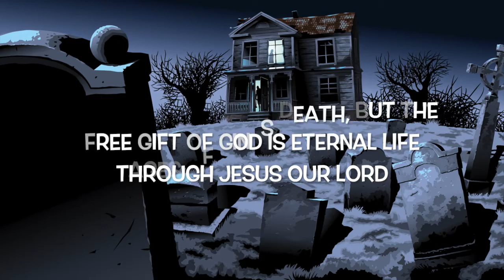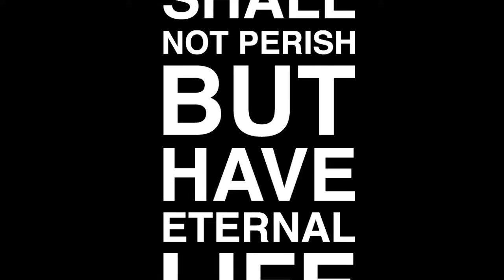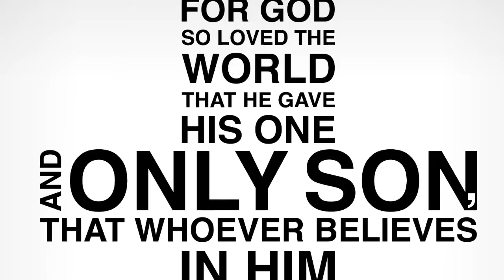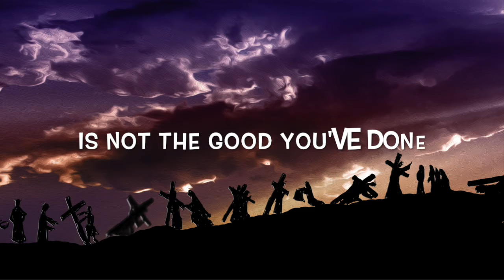Whosoever Believes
This song is written around the theme of John 3:16 and Certain selected portions of the Book of Romans from the New Testament. It makes the point we are all condemned sinners but Jesus has taken our condemnation and offered us life instead of death.